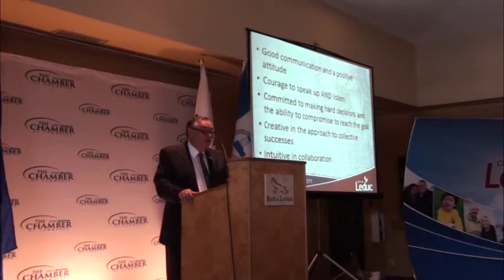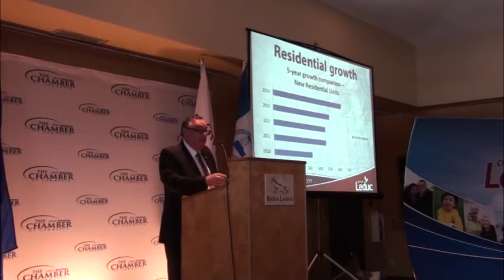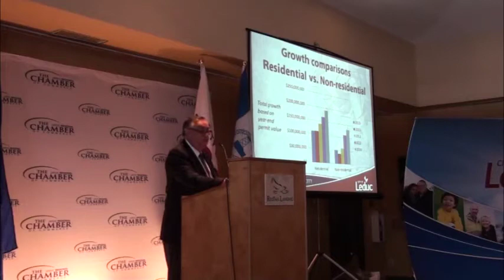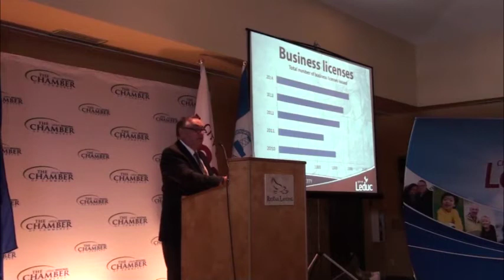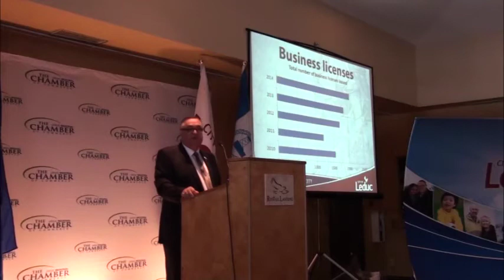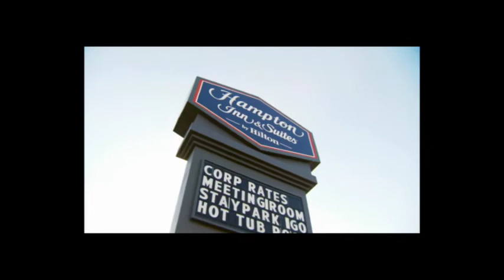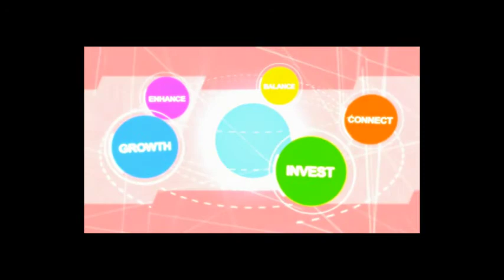City of Leduc - 2015 Mayor's State of the City Address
The 2015 State of the City Address for the City of Leduc was given by Mayor Greg Krischke at the RedTail Landing Golf Club on March 6, 2015.